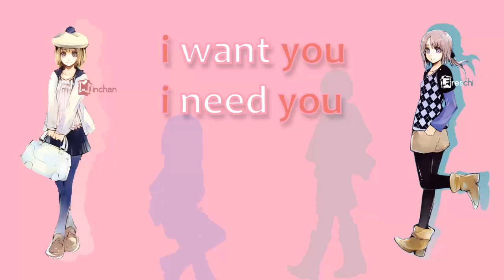【ＶＣＰ４８】ヘビーローテーション を歌ってみた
•  Illustrator :
✿   Fujishima

•  Animator :
✿   hellopanda

Animator's Notes

QAQ)bbbb
YOU AWESOME PPL
Somehow I really enjoyed animating this though in some parts looked like a bit rushed, but my ears were bleeding flower petals and chocolates because of them awesome singers /valentine'sdaywise
but honest. IT WAS FUN *A*b

-runs and hides now since this person is lame at animating *timing is my enemy ok*

BTW HAPPY CHOC- VALENTINE'S DAY!

Wanna join our projects and stuff ?